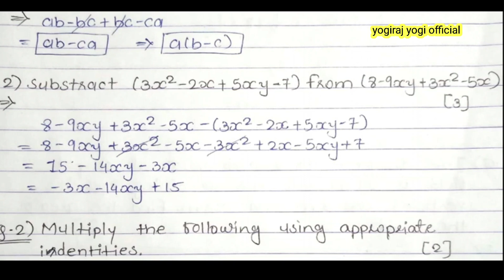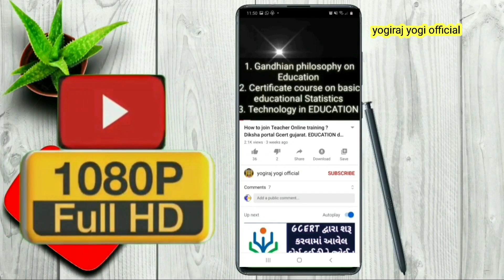Maths English medium std.8 ekam kasoti solution December 2020. std.8 maths English medium solution.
ધોરણ_8_અંગ્રેજી_એકમ_કસોટી_સોલ્યુશન_ડિસેમ્બર_eng_medium

Std.8 English (eng.med) ekam kasoti paper solution December 2020. English medium std.8 solution 2020

👉all std. 3 to 8 pdf paper download October 2020

 ✅ધોરણ 8 ગુજરાતી એકમ કસોટી પેપર ડાઉનલોડ ડિસેમ્બર 2020.👆

 ✅ધોરણ 8 ગણિત એકમ કસોટી પેપર ડાઉનલોડ ડિસેમ્બર 2020.👆

 ✅ધોરણ 7 ગુજરાતી એકમ કસોટી પેપર ડાઉનલોડ ડિસેમ્બર 2020.👆

 ✅ધોરણ 8 ગણિત એકમ કસોટી પેપર સોલ્યુશન ડાઉનલોડ ડિસેમ્બર 2020.👆

 ✅ધોરણ 7 ગણિત એકમ કસોટી પેપર સોલ્યુશન ડાઉનલોડ ડિસેમ્બર 2020.👆

 ✅ધોરણ 6 ગણિત એકમ કસોટી પેપર સોલ્યુશન ડાઉનલોડ ડિસેમ્બર 2020.👆

 ✅ધોરણ 7 ગણિત એકમ કસોટી પેપર  ડાઉનલોડ ડિસેમ્બર 2020.👆

 ✅ધોરણ 3 ગણિત એકમ કસોટી પેપર સોલ્યુશન ડાઉનલોડ ડિસેમ્બર 2020.👆

✅ધોરણ 6 ગુજરાતી એકમ કસોટી પેપર ડાઉનલોડ ડિસેમ્બર 2020.👆

✅ધોરણ 8 ગુજરાતી એકમ કસોટી પેપર સોલ્યુશન ડિસેમ્બર 2020.👆

✅ધોરણ 7 ગુજરાતી એકમ કસોટી પેપર સોલ્યુશન ડિસેમ્બર 2020.👆

✅ધોરણ 6 ગુજરાતી એકમ કસોટી પેપર સોલ્યુશન ડિસેમ્બર 2020.👆

✅ધોરણ 6 ગણિત એકમ કસોટી પેપર ડાઉનલોડ ડિસેમ્બર 2020.👆

✅ધોરણ 5 ગણિત એકમ કસોટી પેપર ડાઉનલોડ ડિસેમ્બર 2020.👆

✅ધોરણ-5 ગુજરાતી એકમ કસોટી પેપર ડાઉનલોડ ડિસેમ્બર 2020👆

✅ધોરણ-5 ગુજરાતી એકમ કસોટી પેપર સોલ્યુશન ડાઉનલોડ ડિસેમ્બર 2020👆

✅ધોરણ-4 ગુજરાતી એકમ કસોટી પેપર સોલ્યુશન ડાઉનલોડ ડિસેમ્બર 2020👆

✅ધોરણ-3 ગુજરાતી એકમ કસોટી પેપર  સોલ્યુશન ડાઉનલોડ ડિસેમ્બર 2020👆

✅ધોરણ-5 ગણિત એકમ કસોટી પેપર સોલ્યુશન ડાઉનલોડ ડિસેમ્બર 2020👆

✅ધોરણ-4 ગણિત એકમ કસોટી પેપર સોલ્યુશન ડાઉનલોડ ડિસેમ્બર 2020👆

✅ ધોરણ 4 ગુજરાતી એકમ કસોટી પેપર ડાઉનલોડ ડિસેમ્બર 2020👆

✅ ધોરણ 4 ગણિત એકમ કસોટી પેપર ડાઉનલોડ ડિસેમ્બર 2020👆

✅ ધોરણ 3 ગુજરાતી એકમ કસોટી પેપર ડાઉનલોડ ડિસેમ્બર 2020👆

✅ ધોરણ 3 ગણિત એકમ કસોટી પેપર ડાઉનલોડ ડિસેમ્બર 2020👆

💢 ધોરણ 9 અને 10 એકમ કસોટી પેપર અને સોલ્યુશન ડિસેમ્બર 2020.

✅ ધોરણ 9 ગણિત એકમ કસોટી પેપર ડાઉનલોડ ડિસેમ્બર 2020👆

✅ ધોરણ 9 વિજ્ઞાન કસોટી પેપર ડાઉનલોડ ડિસેમ્બર 2020👆

✅ ધોરણ 10 ગણિત કસોટી પેપર ડાઉનલોડ ડિસેમ્બર 2020👆

✅ ધોરણ 10 સામાજિક વિજ્ઞાન કસોટી પેપર ડાઉનલોડ ડિસેમ્બર 2020👆

✅ ધોરણ 10 સામાજિક વિજ્ઞાન કસોટી પેપર સોલ્યુશન ડાઉનલોડ ડિસેમ્બર 2020👆

✅ ધોરણ 9 વિજ્ઞાન કસોટી પેપર સોલ્યુશન ડાઉનલોડ ડિસેમ્બર 2020👆

✅ ધોરણ 9 ગણિત કસોટી પેપર સોલ્યુશન ડાઉનલોડ ડિસેમ્બર 2020👆